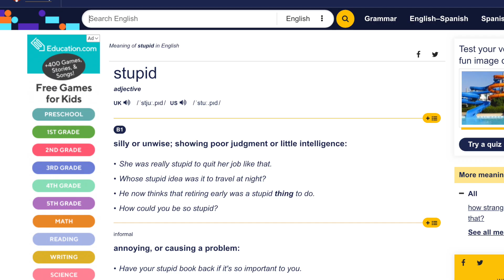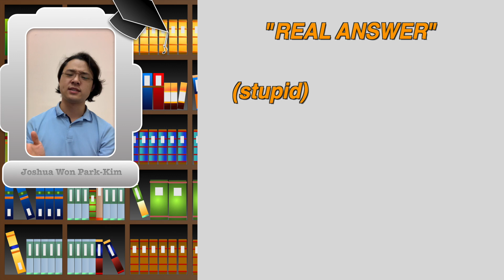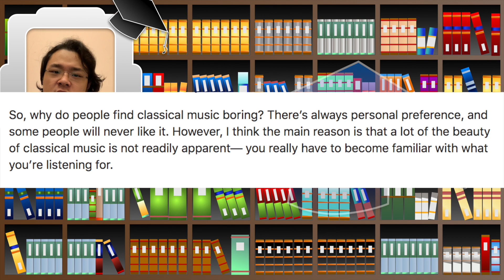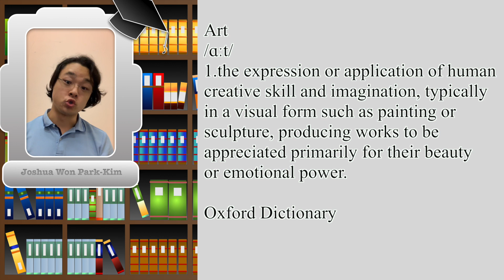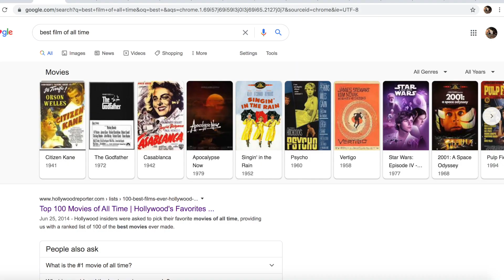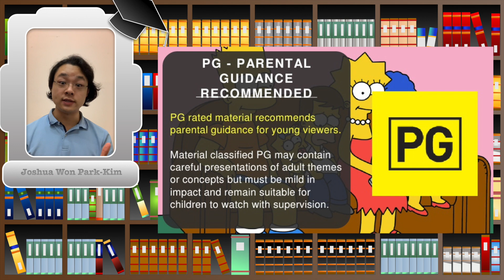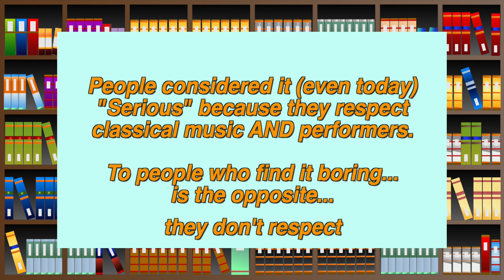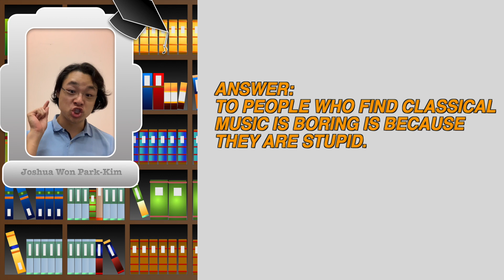Why is Classical Music Boring? | Joshua Won Park-Kim Lectures Episode 1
Lecture Episode 1: Why is Classical Music Boring?
Presented by Joshua Won Park-Kim

0:00 Opening
1:39 Chapter 1: Introduction
4:38 Chapter 2: Why did Classical composers write “boring” compositions?
5:51 Chapter 3: If classical music were not supposed to be boring, then why?
8:12 Chapter 4: Conclusion